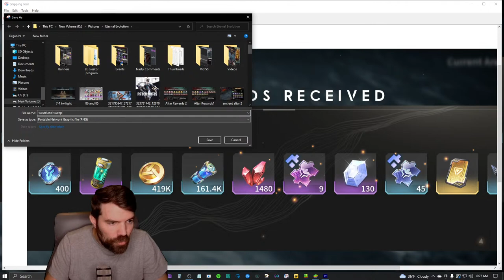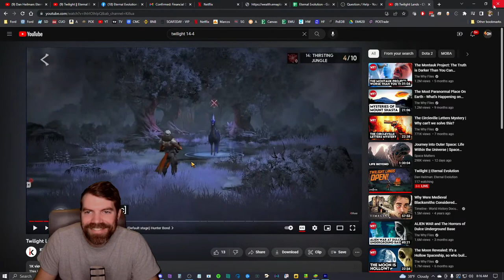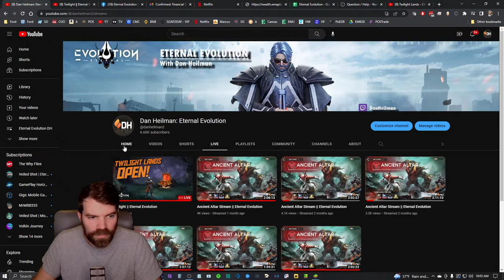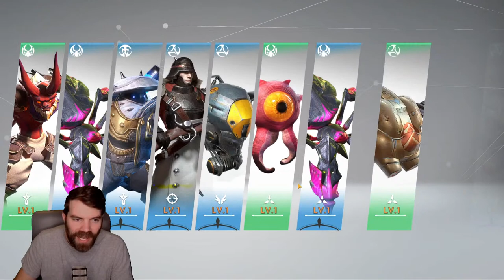Twilight Day 1 (Chp 8-14) || Eternal Evolution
Streaming Twilight Day 1

0:00 Intro
7:09 Chapter 9
26:49 Chapter 10
45:40 Chapter 11
1:06:48 Chapter 12
1:30:30 Chapter 13
2:01:20 Chapter 14
4:20:24 Chapter 15
4:35:00 Summons
4:44:30 New Content
5:18:03 Building Rick